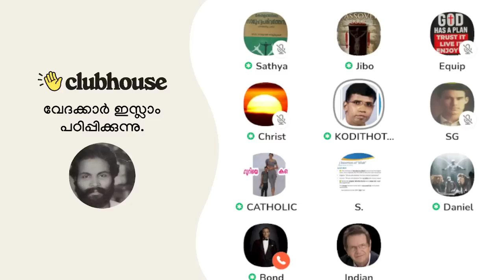അങ്ങനെ എം എം അക്ബറിന്റെ സംവാദ പൂതി തീർന്നു! Anil Kodithottam | Clubhouse Malayalam Discussion